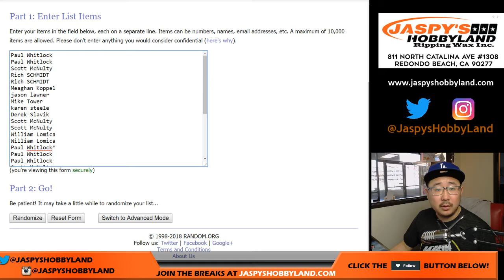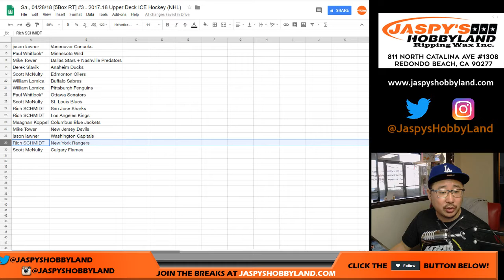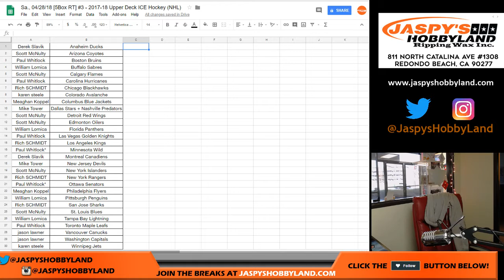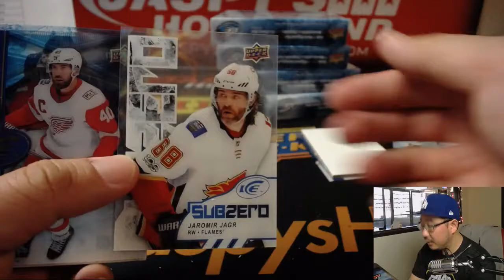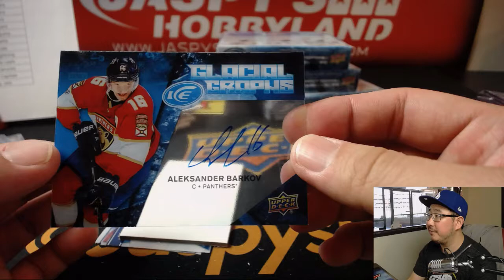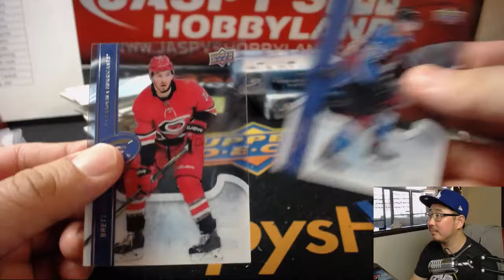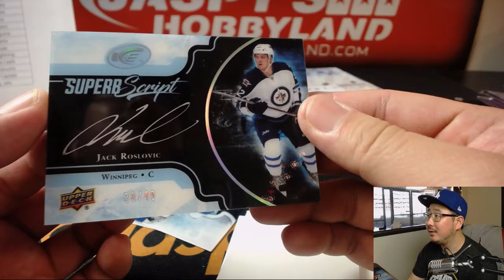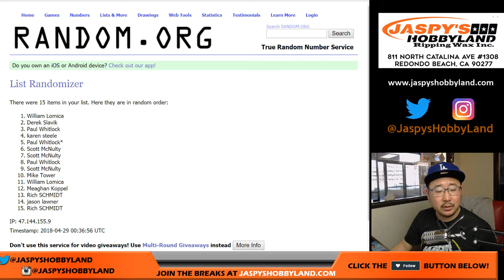Sa., 04/28/18 [5Box RT] #3 - 2017-18 Upper Deck ICE Hockey (NHL)